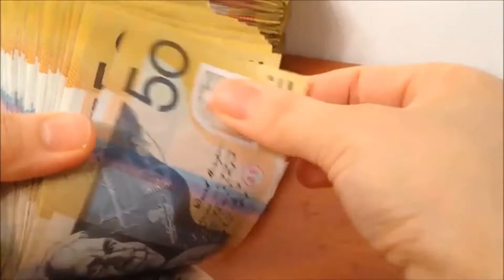The Curious Case of Harold James Nicholson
Harold James "Jim" Nicholson (born November 17, 1950) is a former Central Intelligence Agency (CIA) officer and a twice-convicted spy for Russia's Foreign Intelligence Service (SVR). His recruitment to the SVR appears to have occurred in the wake of a much publicized arrest of senior CIA officer and Moscow mole Aldrich Ames in February 1994 which, in the words of CIA veteran and author Tennent Bagley, had "exposed extraordinary slackness of CIA security procedures."